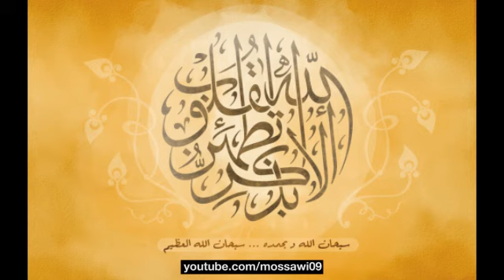مهدي صیاف زاده - القرآن المرتل - الجزء 10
القرآن المرتل بصوت القارئ مهدي صیاف زاده